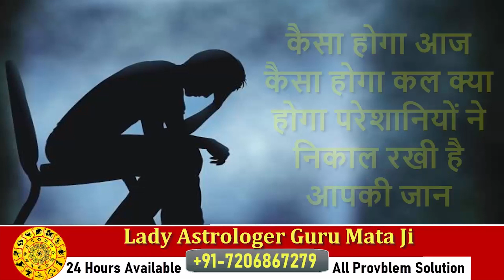Canada 'ਚ ਸੁਰੱਖਿਅਤ ਨਹੀਂ Punjabi, ਗੋਰਿਆਂ ਨੇ ਲਈ ਨੌਜਵਾਨ ਦੀ ਜਾਨ | Punjabi Boy Murder In Canada